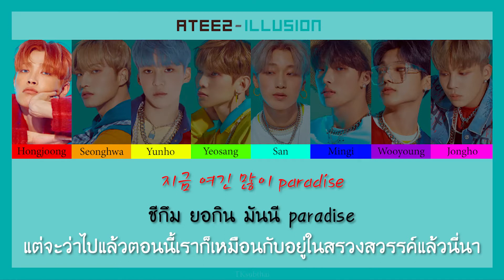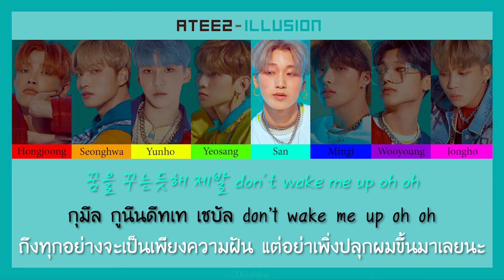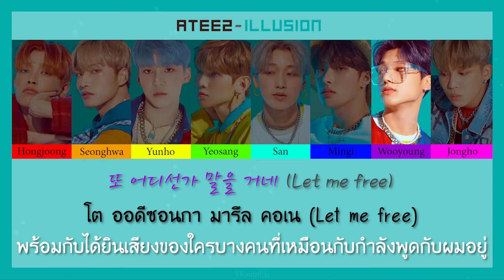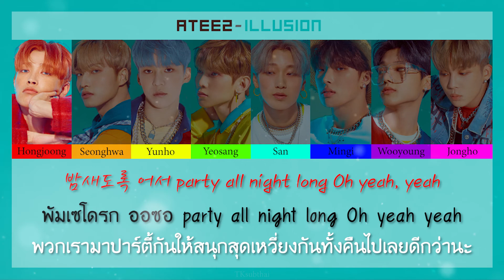에이티즈 (ATEEZ) - ILLUSION [Color Coded Thaisub]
เป็นอีกหนึ่งเพลงโปรโมทที่น่ารักมาก  ๆ ครับ เสียดายที่ตัวเองมาตามเอทีซช้าไปหน่อย แต่อัลบั้มที่จะออกมาใหม่เองก็มีเพลงน่ารัก ๆ อย่าง Eternal Sunshine ด้วย ตื่นเต้นมากเลยครับ...มาพูดถึงสตอรี่หลักกันดีกว่า เพลงนี้จะเล่าเรื่องต่อจาก UTOPIA เลย นั่นก็คือการที่พวกเขาได้ค้นพบและสัมผัสกับยูโทเปียด้วยตัวเองเป็นครั้งแรก มันเป็นสถานที่อันแสนสวยงามและสงบสุข และจากในเนื้อเพลงก็จะมีการพูดถึงสิ่งแปลก ๆ หลายอย่าง เช่น ดวงอาทิตย์สีฟ้าคราม เหล่าหมู่ดาวสีม่วง และดอกไม้ที่กำลังเริงระบำไปพร้อมกับเสียงเพลง แค่เห็นก็น่าเหลือเชื่อแล้วใช่ไหมครับ ก็เพราะว่ามันเป็นแค่ความฝันที่ไม่มีอยู่จริงยังไงล่ะ ทุกอย่างที่พวกเขาเห็นในตอนนี้มันเป็นเพียงภาพลวงตาเท่านั้น ฉะนั้นในท่อนของฮงจุงถึงได้พูดถึง นิทานเรื่องกบและเต่า ซึ่งใจความสำคัญของมันก็คือ เราควรมองโลกใบนี้ให้กว้างกว่าขอบเขตที่มองเห็นด้วยตาของเรา โดยเนื้อเรื่องคือ วันหนึ่งเจ้าเต่าได้ไปพบกับกบตัวหนึ่งที่อยู่ในแอ่งน้ำเล็ก ๆ และเจ้ากบตัวนั้นก็โอ้อวดใหญ่เลยว่า ฉันเป็นใหญ่ในดินแดนแห่งนี้ ไม่ว่าใครก็ต้องยอมสยบให้กับฉัน เต่าซึ่งได้ยินดังนั้นก็ได้เล่าว่าในโลกใบนี้ยังมีมหาสมุทรที่ยิ่งใหญ่กว่านี้อีกมาก สิ่งที่กบตัวนี้มองเห็นมันก็เหมือนกับภาพลวงตาเท่านั้น เพราะมันไม่เคยออกไปจากโลกแคบ ๆ ของมันเลย...นอกจากนี้ฮงจุงได้พูดใน BTS อีกด้วยว่า ใน MV เพลงนี้ ตัวเอทีซที่แบ่งแยกออกเป็นสองใน Pirate King และ Say My Name ได้รวมกันเป็นหนึ่งเดียวและก้าวเข้าไปในโลกใหม่ที่เขาไม่รู้จักและได้นำความสิ่งต่าง ๆ มากมายที่พบเจอระหว่างทางมารวบรวมไว้ เพราะงั้นเราถึงสังเกตได้ในเอ็มวีว่ามีสิ่งของที่เชื่อมไปถึง ฮาลาทีซ มากมาย รวมถึงเรืออีกลำหนึ่งที่ลอยอยู่บนฟ้าด้วย และฮาลาทีซก็เป็นฝ่ายที่ช่วยให้เอทีซรู้สึกตัวขึ้นมาจากความฝันอีกด้วยครับ ถึงแม้ในเนื้อเพลงจะบอกว่าอย่าปลุกฉันขึ้นมาจากความฝันนี้เลยก็ตาม แต่ถ้าสังเกตจากท่อนฮุค จะมีท่อนที่ทุกคนร้องเป็นเสียงเดียวกันว่า Let me free นั่นก็หมายความว่าแท้จริงแล้วนั้นเขาอยากจะตื่นขึ้นมาจากฝันนี้ แต่ภาพลวงตามันล่อลวงเกินกว่าที่จะทำแบบนั้นได้นั่นเอง

*คริสโตเฟอร์ โคลัมบัส เป็นนักสำรวจผู้บุกเบิกเส้นทางเดินเรือจนมาพบทวีปอเมริกา ในเพลงนี้ก็เปรียบเสมือนกับตัวเอทีซที่เป็นผู้ค้นพบยูโทเปียเป็นคนแรก
** ดอกแคนารี หรือ ฟอร์ซีเธีย โดยปกติแล้วจะเป็นสีเหลืองและสื่อความหมายถึง ความไร้เดียงสา ความหวัง และการรอคอยที่เปี่ยมด้วยความหวัง แต่ในเพลงนี้กลับเป็นสีแดง ซึ่งผมไม่แน่ใจว่าหมายถึงอะไรกันแน่